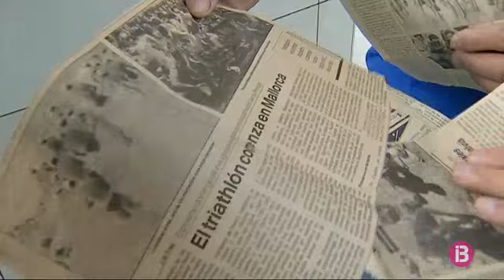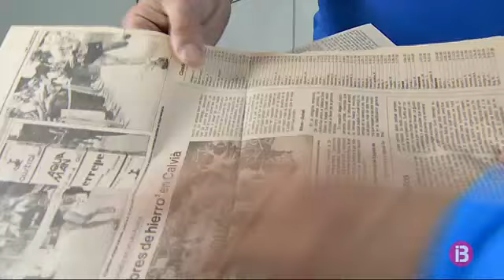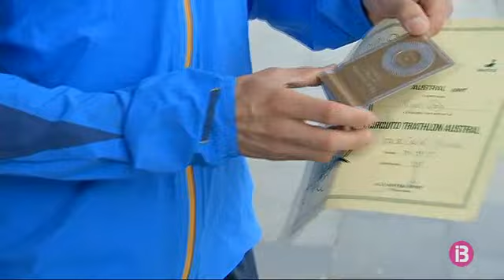30 anys del primer triatló a Balears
Es compleixen trenta anys del primer triatló a les Balears. Va ser a la Costa de Calvià, a Mallorca.Miquel Roig i Andreu Jaume varen ser dos dels participants d’aquesta prova inèdita en aquell moment a les nostres illes.